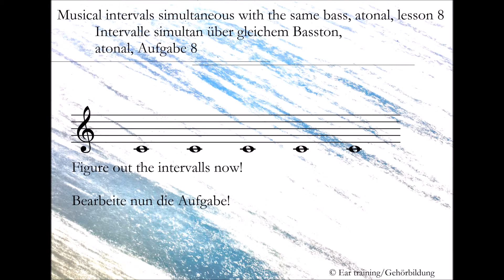Musical intervals simultaneous with the same bass, atonal, lesson 8 | Ear taining | Gehörbildung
Intervalle simultan über gleichem Basston, atonal, Aufgabe 8

Musical intervals simultaneous with the same bass, atonal

In this lesson you will have to figure out five intervalls with the same bass (c').

Intervalle simultan über gleichem Basston, atonal

In dieser Aufgabe sind fünf Intervalle über dem gleichen Basston (c') zu hören.